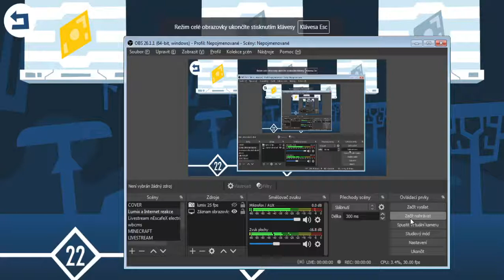ZASTAV NEČAS - HRA SUPERZET CZ Český Lets play/Gameplay #23 | ČT DÉČKO Super Zet hraje Českej Vidlák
HRA SUPERZET ZASTAV NEČAS ! (LÉTO S DÉČKEM) 2021 CZ Český Lets play/Gameplay - ČESKÁ TELEVIZE DÉČKO

POMÁHEJ SBÍRAT A VYHRAJ CENY - léto s déčkem, Zastav nečas
Pátrej po ztracených listech přírodní moudrosti.
Nasbírej na výletech 3 HESLA a vyhraj jednu z cen:
10× školní sada a kniha Planeta je prga
100× stahovací batůžek a nákrčník
1000× antistresová hračka

Prohlédni si mapu výletů a vyber si tři stanoviště tak, aby bylo aspoň jedno zelené  a aspoň jedno červené . Všechny tři je zapotřebí stihnout navštívit do konce prázdnin!

Hesla získaná na stanovištích napiš do rámečku a odešli je. Pro odemčení všech tří zámečků musí být aspoň jedno ze tří odeslaných hesel ze zeleného stanoviště a aspoň jedno z červeného stanoviště. Odemknutím třetího zámečku se zařadíš do soutěže o ceny!

Hesla ze zelených stanovišť jsou vždy smysluplná slova (jako třeba „prašivka rolní“), hesla z červených stanovišť tvoří sedm písmen nebo čísel za sebou (např. „ab12c3d“).

ODEMČENÍ TŘETÍHO ZÁMEČKU TI ZPŘÍSTUPNÍ HRU SUPERZET!

Tip: zkus to s aplikací!
Stáhni si do mobilu aplikaci Léto s Déčkem a ukládej si do ní získaná hesla rovnou během výletu. V aplikaci najdeš taky spoustu virtuálních samolepek k ozdobeních svých fotek a další dostaneš za odeslaná hesla.